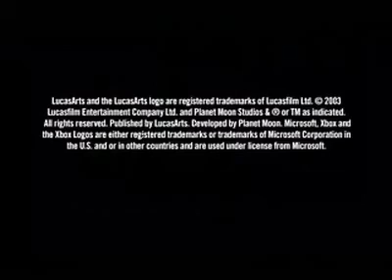armed trailer 2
game pc